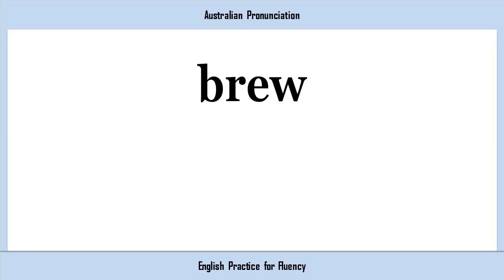brew, How to Say or Pronounce BREW in American, British, Australian English